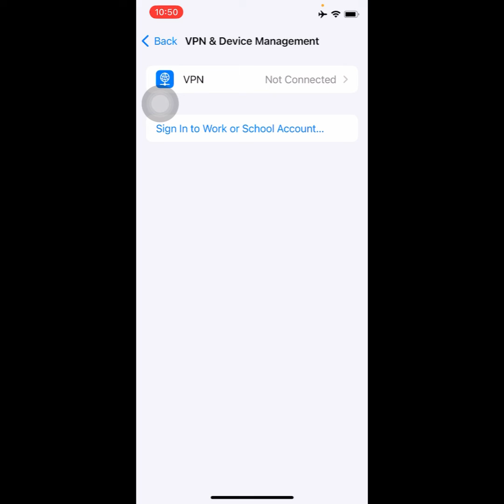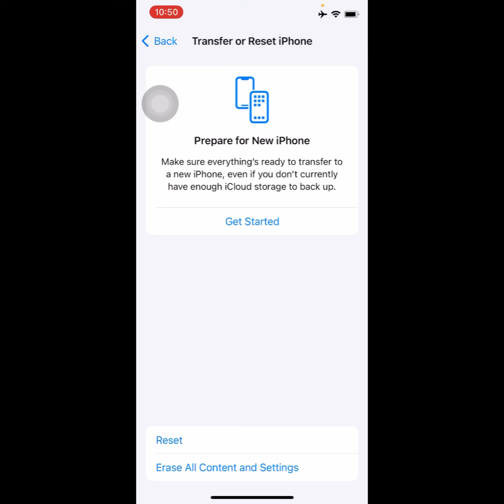How To Fix App Store Could Not Sign In Authentication Failed iOS 17